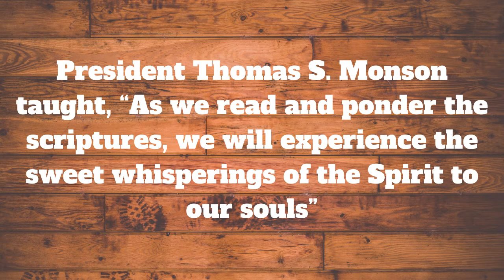Come, Follow Me ~ May 11–17 ~ “We Have Entered into a Covenant with Him” ~ Book of Mormon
President Thomas S. Monson taught, “As we read and ponder the scriptures, we will experience the sweet whisperings of the Spirit to our souls” (“We Never Walk Alone,” Ensign or Liahona, Nov. 2013, 122).

Come, Follow Me—For Individuals and Families: Book of Mormon ~ Mosiah 18–24

We Have Entered into a Covenant with Him

The account of Alma and his people in Mosiah 18; 23–24 shows what it means to “come into the fold of God” (Mosiah 18: 8). When they were baptized, they made a covenant with God to “serve him and keep his commandments” (Mosiah 18: 10). While this was an intensely personal commitment, it also had to do with how they treated one another. Yes, the journey back to Heavenly Father is personal and individual, and no one can keep our covenants for us, but that doesn’t mean we are alone. We need each other. As members of Christ’s Church, we covenant to serve God by helping and serving one another along the way, “bear[ing] one another’s burdens” (Mosiah 18: 8–10). Alma’s people definitely had burdens to bear, just as we all do. And one way the Lord helps us “bear up [our] burdens with ease” (Mosiah 24: 15) is by giving us a community of Saints who have promised to mourn with us and comfort us, just as we have promised to do for them.

Mosiah 18: 1–17
Baptism includes a covenant to serve God and stand as a witness of Him.
Mosiah 18: 8–10 contains Alma’s teachings about the baptismal covenant, or the promise we make to God at baptism. As you read these verses, ponder the following questions:

•What do you learn from these verses about the promises you made at baptism? What does God promise you?

•How does the covenant to serve God (see verse 10) relate to our efforts to minister to one another? (see verses 8–9).

•What are you doing to keep your promises?

•How does keeping your baptismal covenant help you be “filled with the Spirit”? (Mosiah 18: 14). How does the Spirit help you keep your covenant?

This account also reveals the proper mode of baptism. What do you learn in verses 14–17 about how baptism should be performed? What else do you learn about baptism from Matthew 3: 16; Romans 6: 3–5; 3 Nephi 11: 21–28; and Doctrine and Covenants 20: 72–74?

THE BOOK OF MOSIAH
(  ) CHAPTER 18
Alma preaches in private—He sets forth the covenant of baptism and baptizes at the waters of Mormon—He organizes the Church of Christ and ordains priests—They support themselves and teach the people—Alma and his people flee from King Noah into the wilderness. About 147–145 B.C.

(  ) CHAPTER 19
Gideon seeks to slay King Noah—The Lamanites invade the land—King Noah suffers death by fire—Limhi rules as a tributary monarch. About 145–121 B.C.

(  ) CHAPTER 20
Some Lamanite daughters are abducted by the priests of Noah—The Lamanites wage war upon Limhi and his people—The Lamanite hosts are repulsed and pacified. About 145–123 B.C.

(  ) CHAPTER 21
Limhi’s people are smitten and defeated by the Lamanites—Limhi’s people meet Ammon and are converted—They tell Ammon of the twenty-four Jaredite plates. About 122–121 B.C.

(  ) CHAPTER 22
Plans are made for the people to escape from Lamanite bondage—The Lamanites are made drunk—The people escape, return to Zarahemla, and become subject to King Mosiah. About 121–120 B.C.

An account of Alma and the people of the Lord, who were driven into the wilderness by the people of King Noah.
Comprising chapters 23 and 24.

(  ) CHAPTER 23
Alma refuses to be king—He serves as high priest—The Lord chastens His people, and the Lamanites conquer the land of Helam—Amulon, leader of King Noah’s wicked priests, rules subject to the Lamanite monarch. About 145–121 B.C.

(  ) CHAPTER 24
Amulon persecutes Alma and his people—They are to be put to death if they pray—The Lord makes their burdens seem light—He delivers them from bondage, and they return to Zarahemla. About 145–120 B.C.